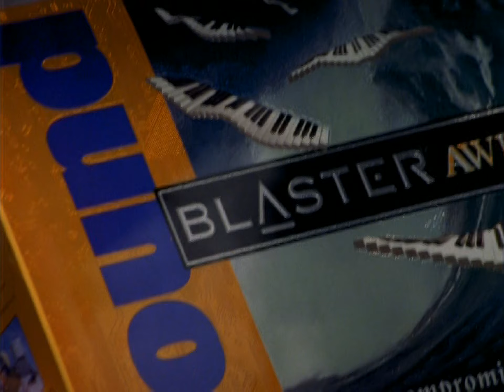Creative PC-DVD Sample Clip [1997, Pro Logic II]